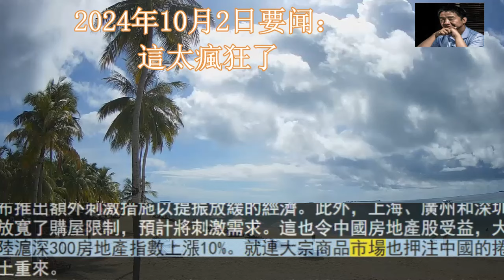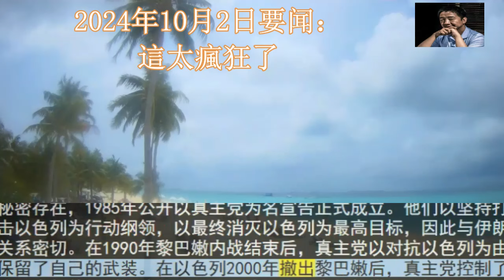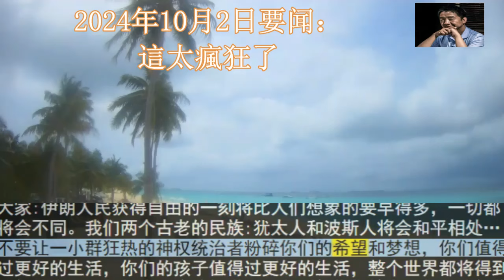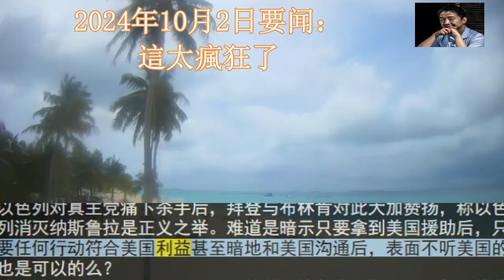2024年10月2日要闻：這太瘋狂了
2024年10月2日要闻：這太瘋狂了